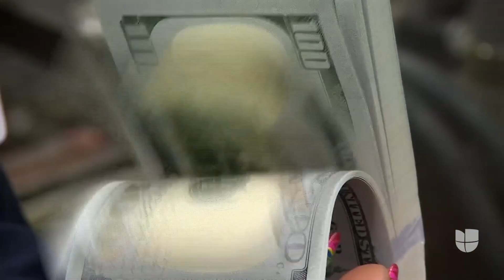Inflación sigue a la baja: se espera que estos productos reduzcan su precio en la temporada navideña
Cifras oficiales indican que la inflación pasó de 3.7% en septiembre a 3.2% en octubre, algo que se espera modifique los precios de varios productos de cara a la temporada navideña que se avecina. Te contamos cuáles son para que puedas ir ajustando tu presupuesto.